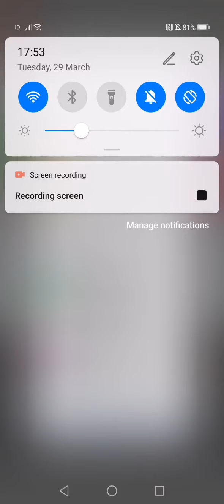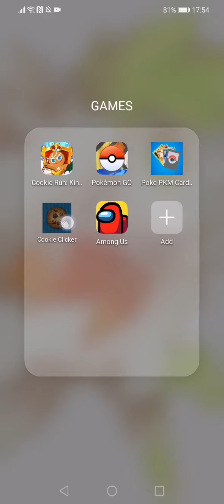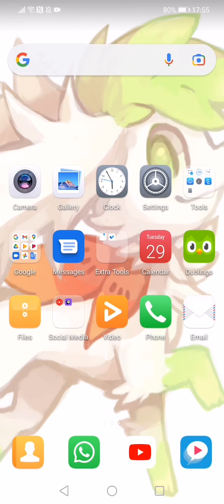100 Subscribers OMG!